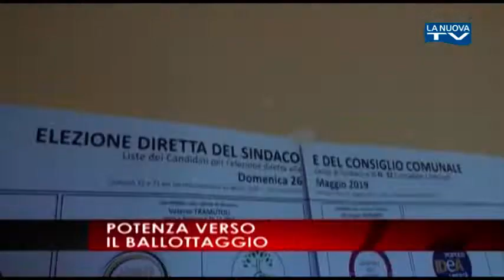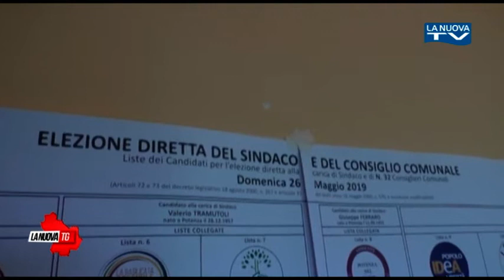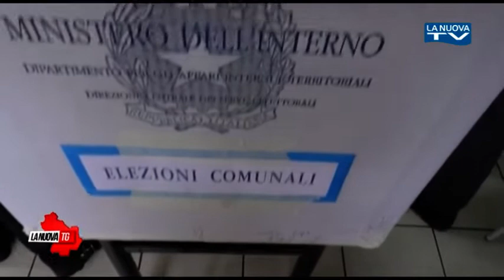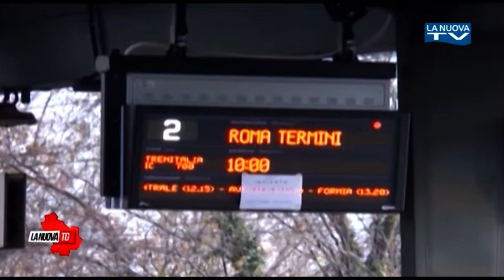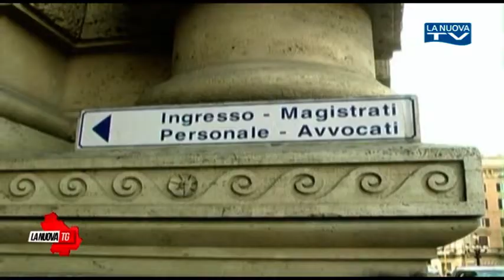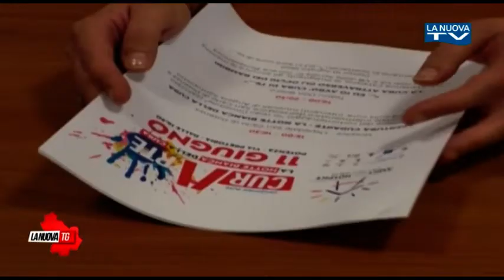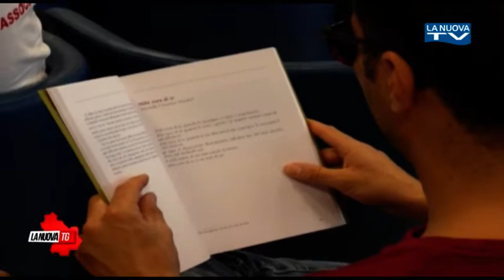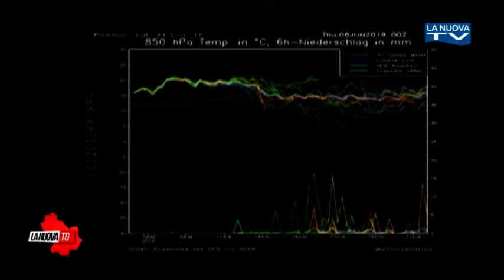La Nuova Tg edizione 13:50 sabato 8 giugno 2019